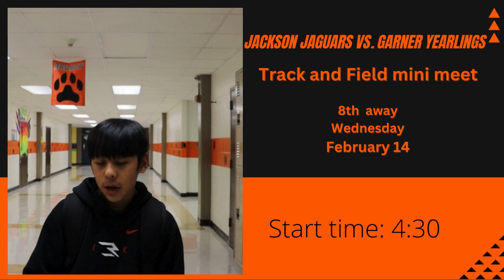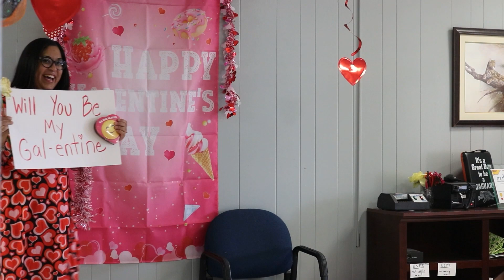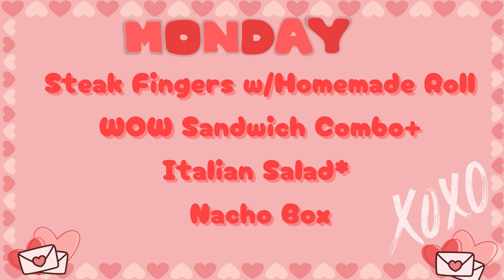KJAG - 2/12/2024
KJAG video announcements for the week of 2/12/2024